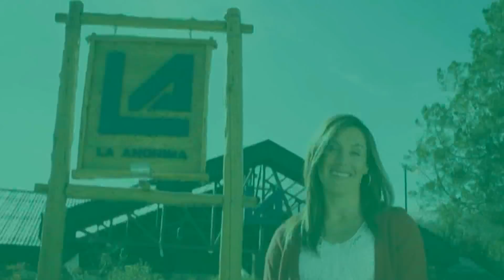LR FREE | Fecha 12 | Apertura 2012 | Copa Quijote - La Anónima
La Redó: El Templo del Fútbol Amateur.

Complejo de canchas de fútbol situado al NE de Rafaela, sobre calle Marchini al 750. Elegido por jóvenes de entre 12 y 50 años, sus campeonatos garantizan entretenimiento y actividad física en un ambiente de respeto y amistad como valores principales, que aseguran un espacio de diversión y encuentro social.

Los torneos se desarrollan los días sábados (LA REDÓ FREE) y domingos (LA REDÓ JUNIOR Y LADIES). El Torneo Apertura 2012 Copa Quijote - La Anónima se disputa los días sábados y cuenta con 80 equipos inscriptos, varios en lista de espera y más de 2000 jugadores. Los Torneos Junior (varones Sub 15 y Sub 18) y Ladies (mujeres Sub 15 y Sub 18) 2012 - Copa Travel Rock, se disputan los días domingos y cuentan con más de 40 equipos inscriptos y más de 800 jugadores de ambos sexos.

La Redó, con más de 120 equipos inscriptos, se transformó en solo dos años, en el torneo amateur más grande de Rafaela y zona y uno de los más importantes de la provincia, a punto tal de despertar el interés de grandes marcas auspiciando sus torneos.

El Complejo La Redó, es el lugar ideal para que las empresas publiciten mediante vallas publicitarias y realicen diferentes acciones de marketing.

TARGET: Niños, jóvenes y adultos de entre 12 y 50 años que buscan competir sanamente y pasar momentos agradables con sus amigos.